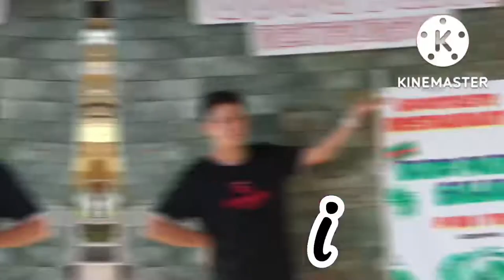Road trip Sept. 2, 2022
Road trip